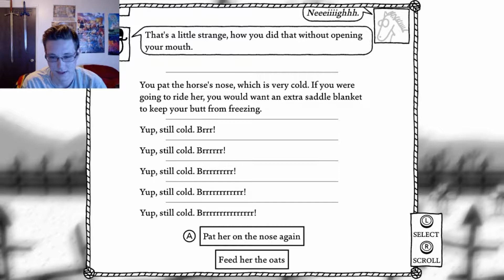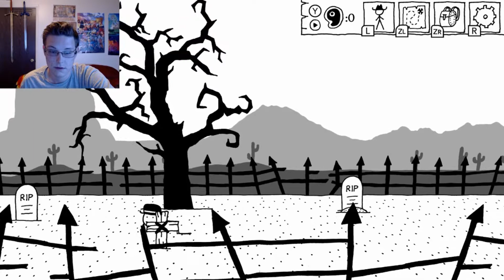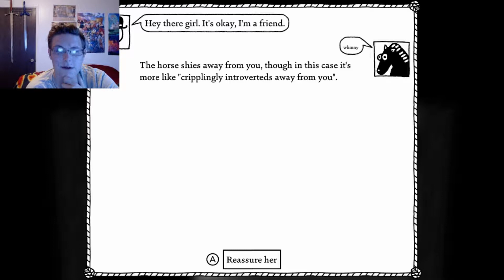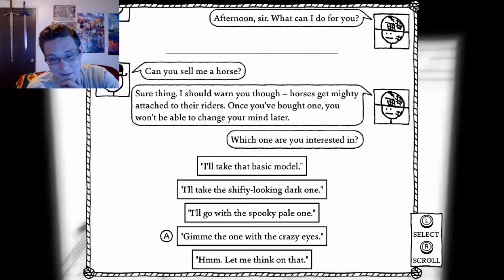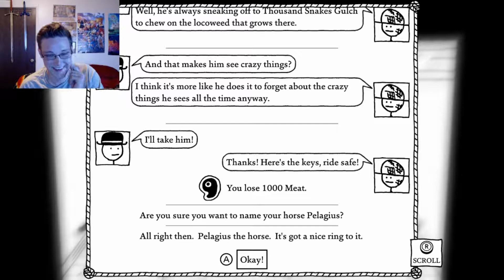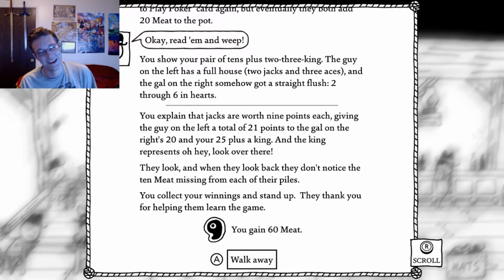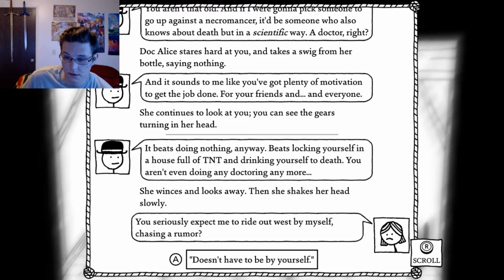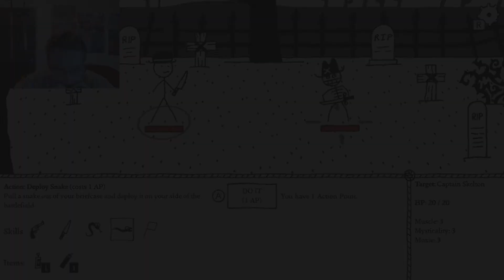I'M BAD AT NAMES | West of Loathing Part 2!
Fair Winds, Travelers! I was so excited to get into this series that I decided to get the next episode out as soon as I could. Enjoy!

OUTRO INFO:
Artist: Day One
Title: Horizon

GAME INFO
Game Name: West of Loathing
Developer: Asymmertric Publications
Publisher: Asymmetric Publications
Platforms: Microsoft Windows · Nintendo Switch · Linux · OS X · iOS
Release Date: Aug 10, 2017